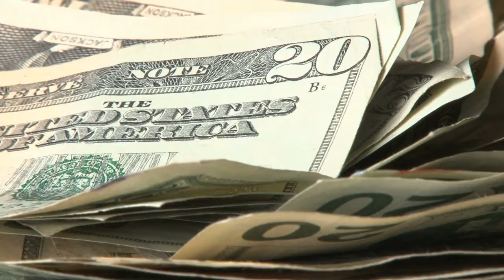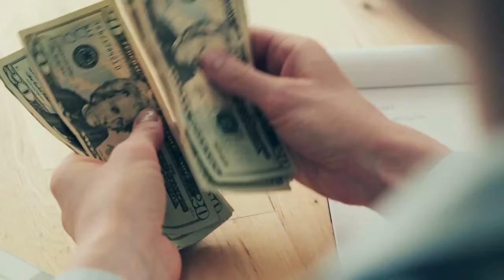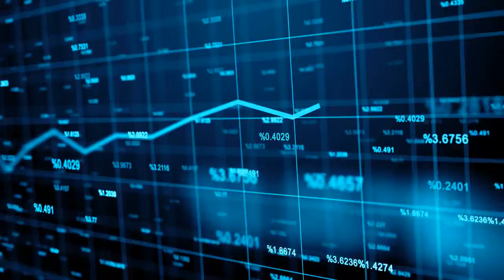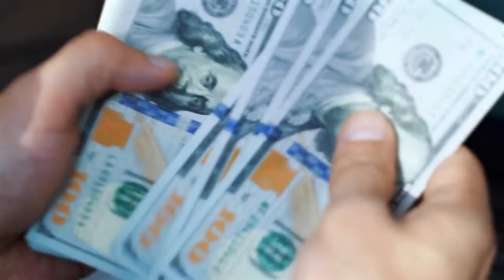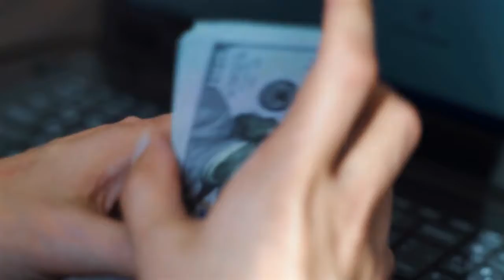Health Savings Accounts Fill Multiple Tax Needs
This video talks about Health Savings Accounts fill multiple tax needs